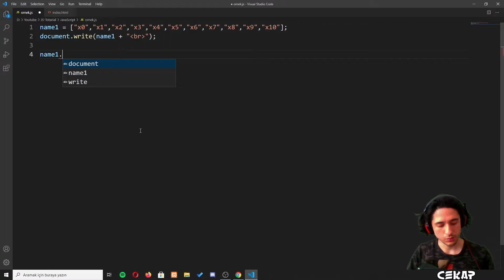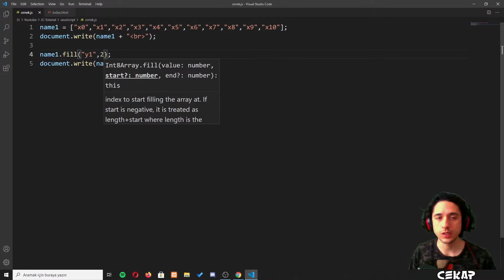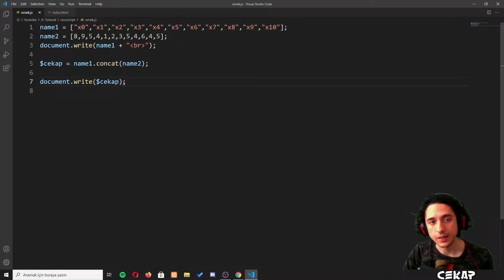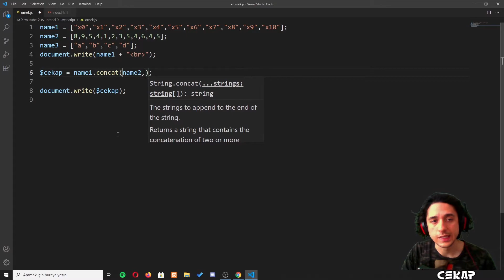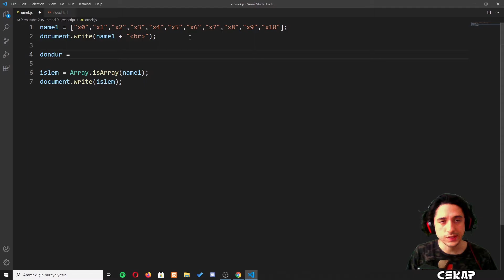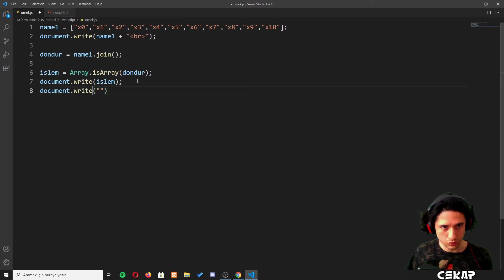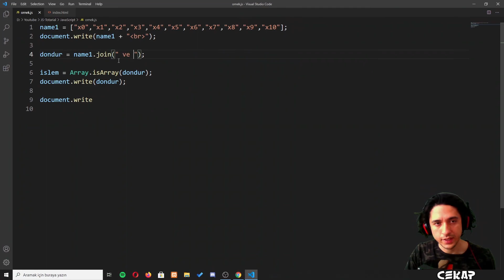Javascript Dizilerde Metotlar IV - fill() concat() join()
Metotlara devam
Bu eğitim setimizdeki amacımız :
  -Sıfırdan javascript öğretmek
  -Gördüğünüz JS kodlarının ne işe yaradığını bilebilmek
  -Hazır temalardaki JS kodları üzerinde aradığımızı bulabilmek
  -JS kodlarının site içerisindeki değerleriyle oynayabilmek
  -Basit JS ile tasarımlar ve dinamik yapılar yapabilmek
  -JS dilinin uzmanlığına bu pratik ve hızlı bilgilerle temel atmak
  -JS ile yapabileceklerimizin farkına varmak
  -JS ile fonksiyonlar yazmak
  -JS ile Nesne tabanlı programlar yapmak
  -JS ve kütüphanelerine hakim olmak
  -JS öğrenerek JS kütüphanelerini doğru kullanmak

Eğitim setimiz kimlere uygundur :
  -HTML ve CSS hakkında yeterli bilgiye sahip olanlar
  -JS ile web tasarımı yapmak isteyenlere
  -JS ile mobil uygulama tasarlamak isteyenlere
  -JS ile neler yapabileceğini görmek isteyenlere
  -JS merakı ya da yeteneği olanlara